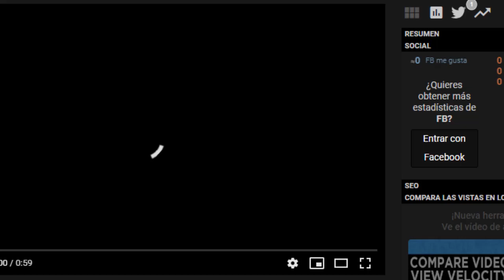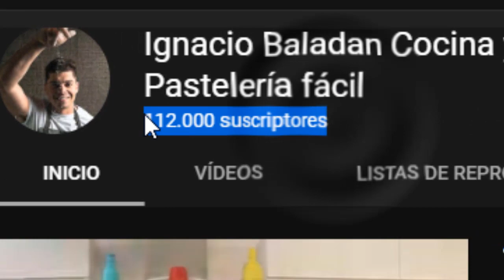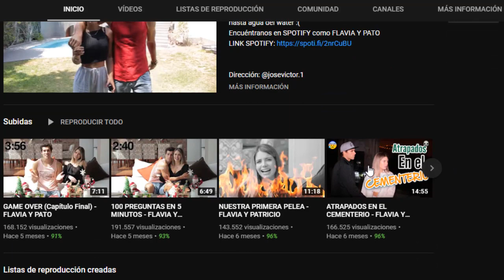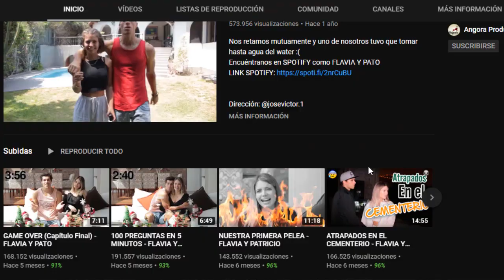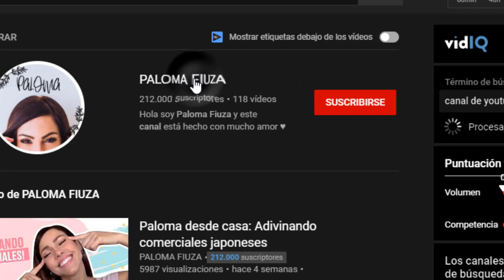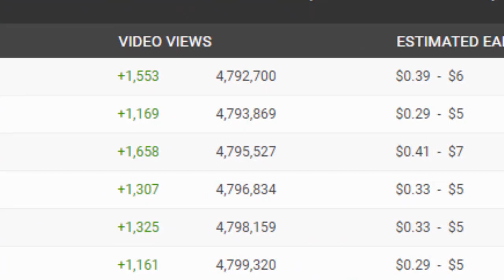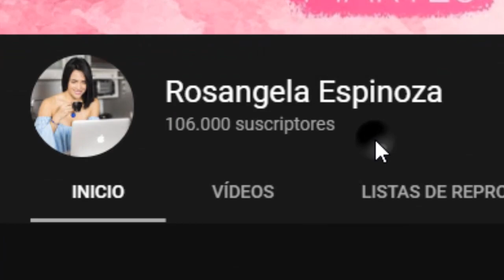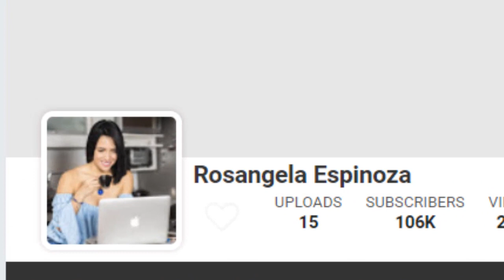🔴 MAGALY MEDINA: MARIA PIA y demas YOUTUBERS sabes CUANTO les PAGA YOUTUBE? | Farándula 2020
Los artistas en el Youtube sabes cuanto ganan? Magaly Medina, Ana MAria Coppelo, Rossangela espinoza, Ignacio Baladan.